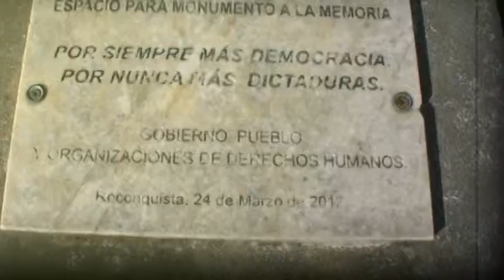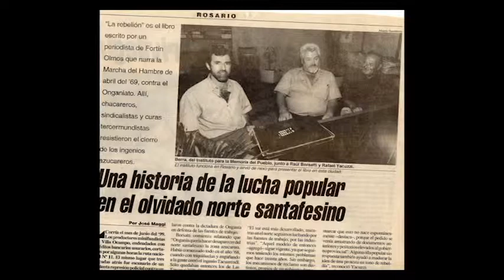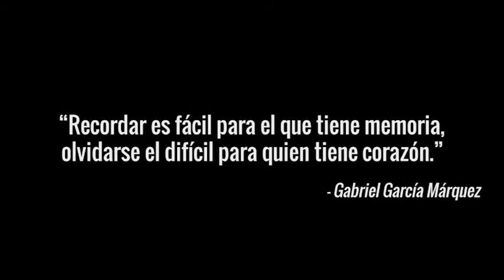"Crónicas" - La dictadura cívico-militar en el norte de Santa Fe // Introducción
Crónicas.
La dictadura cívico-militar en el norte de Santa Fe.

El presente documental fue llevado a cabo en base a una investigación sobre lo ocurrido en la última dictadura cívico-militar argentina, específicamente en la zona del norte de la provincia de Santa Fe.
Fue llevado a cabo y dirigido por Fernando Bais, estudiante del Profesorado de Teatro, para la materia Historia Social y Política de la Educación Argentina.

Agradecimientos:
Raúl "Lolo" Borsatti - Por su predisposición amena y sabiduría sociocultural otorgada con pasión.
Mariana Ramos - Por sus aportes y proposición de trabajo.
Flor Iznardo - Por su ayuda amorosa con la parte técnica.

Dirección, producción y edición:
Fernando Bais.